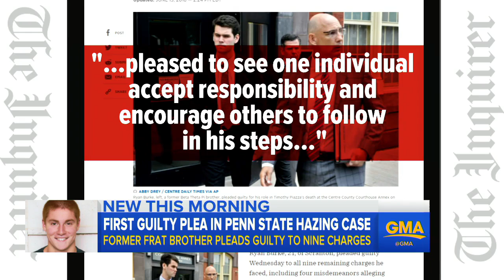Ex-frat member pleads guilty in hazing death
Former Penn State fraternity member Ryan Burke has entered the first guilty plea in connection with the death of pledge Tim Piazza.